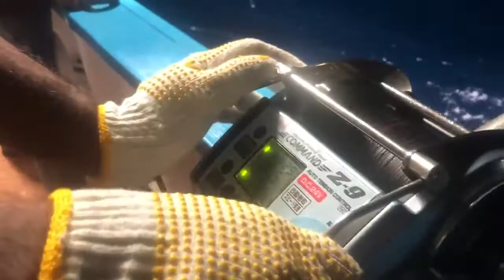CZ-9 Miya Epoch Reel 24 Volt or 12 Volt versions for professionals, deep drops up to 1.2 miles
Newest product CZ-9 equipped with new fishing power control as new drag liner appears.
With the installation of drag (clutch plate lining and slip ring) which is highly evaluated in the command series Z, and the new shape spool which prevents water immersion of drag from the outside, fine adjustment is possible even for long time the bargain and response with the fish. The reel automatically controls the motor even at a high load during the time of big game hit and multi point hooking, and it also automatically adjusts the rotation of the motor and reduces the burden on the battery because it does not wastefully flow the current to realize the long life of the motor. ◎You can arbitrarily set the speed when winding the thread a little bit ◎Click sound brake system (Backlash prevention) ◎Striking toward two (2) points ◎ Assist lever/Power handle/Guard arm/Switch button with click feeling are also equipped as standard ◎The body is metallic sky blue paint with luxury feeling.